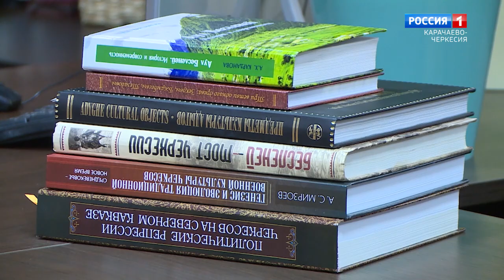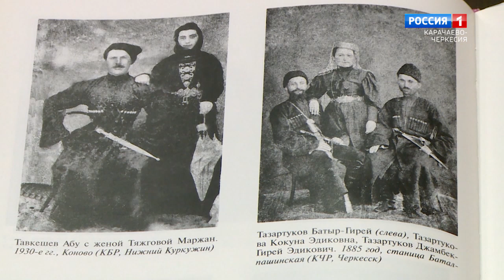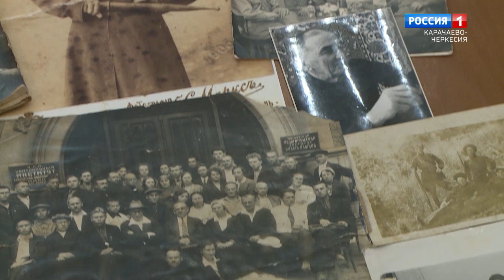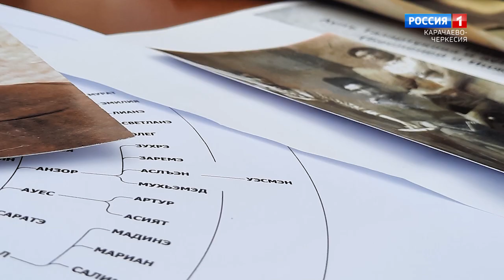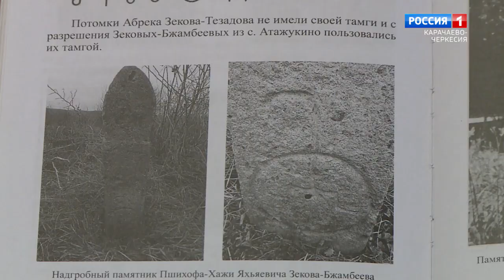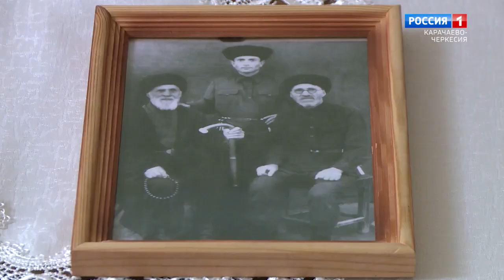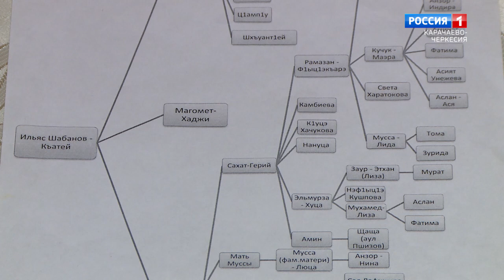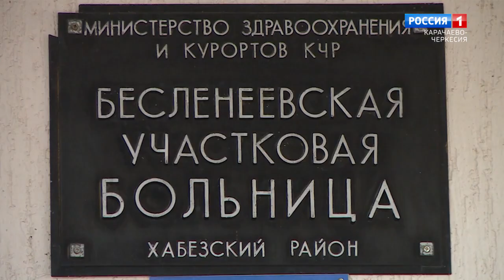"Бесленей. История аула" (на черкесском языке)